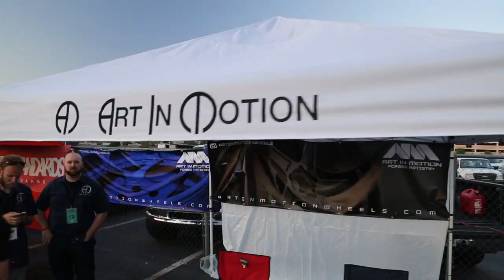Stance Wars - Las Vegas 2015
StanceWars Las Vegas 2014. The first year StanceWars was held in Las Vegas at Bolder Station with many more years already planned out. You can expect this event to grow to be just as big, if not bigger than StanceWars Seattle, where everything was started and what we have become accustom to.
Sadly I didn't film as much as i had wanted to. Seeing it was my first time in Vegas I had a great time taking everything in and enjoying all the experiences it had to offer. This is my take on the event. Keep a look out for StanceWars Seattle this July. Hope to see you there.

NO COPY RIGHT INTENDED FOR THE SONGS. Promotional tool for the artist.
Fist song:
Flume - Flume - Insane feat. Moon Holiday
Second Song:
Night Lovell - Concept Nothing